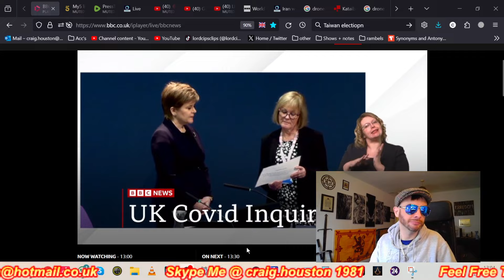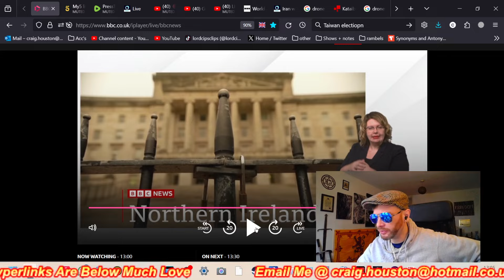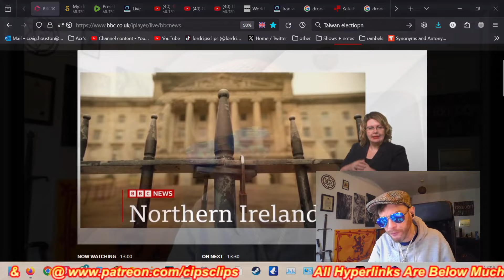SNP Nicola Sturgeon Admits manually deleting Whatsapp messages to UK Covid Inquiry